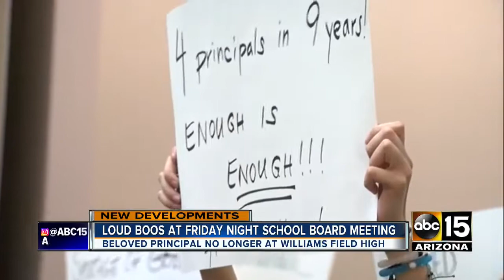Higley Unified School District accepts resignation of Williams Field principal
Earlier in the day, students staged a walkout in support of Dr. Terri Wattawa.